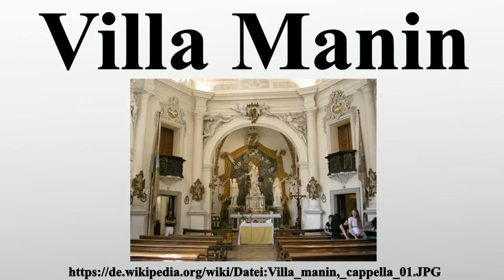Villa Manin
Vielen Dank für Ihre Unterstützung:

Die Villa Manin in Codroipo bei Udine wurde im 17.Jahrhundert im Stile einer Landvilla des venezianischen Adels errichtet.Sie gehörte der venezianischen Familie Manin.1789–1797 war sie Residenz von Ludovico Manin, des letzten Dogen von Venedig.

Bild-Copyright-Informationen
Urheber Info: sailko